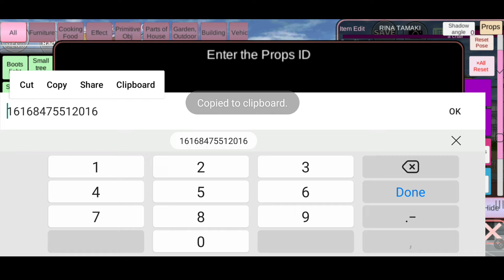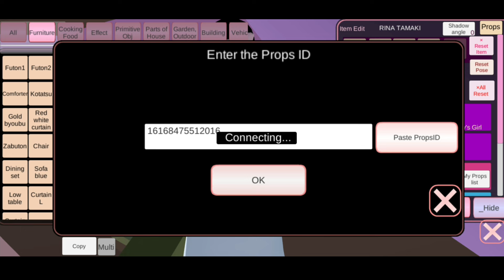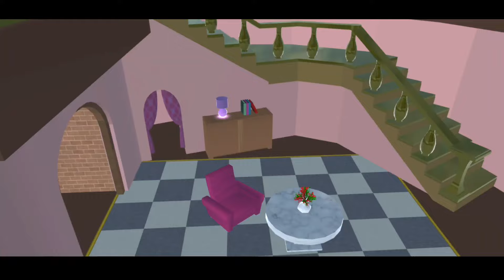عاجل❗وجدت بيت سري ريبانزل في لعبة ساكورا سكول سيميلاتر !!Sakura School Simulator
عاجل كود بيت ريبانزل في لعبة ساكورا سكول سيميلاتر Sakura School Simulator
اضافة حجاب بساكورا سكول
اضافة سيارة بساكورا سكول
ساكورا سكول سيميلاتور Sakura School Simulator
أسرار ساكورا
إسراء جيمر
ساكورا سكول سيميليتر
إسراء قيمر
israe gamer
sakura school simulator
sakura
sakura school